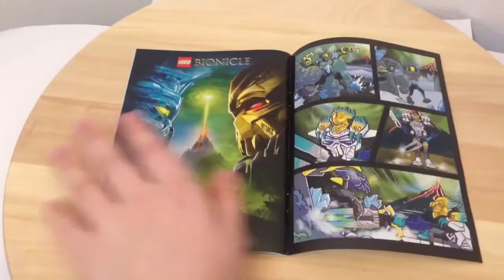Recenzja 71314 Bestia Burzy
Witaj drogi internauto/widzu/ przyjacielu jeśli wszedłeś na ten film oznacza , że lubisz klocki lego lub bionicle.
Jeśli Ci się spodobało to skomentuj, zostaw ocenę i może naciśnij magiczny przycisk.

Co chciałbyś abym nagrała w kolejnym odcinku? Napisz w komentarzu propozycję.

A ty jak oceniasz bestię ? Przedstaw opinię w komentarzu (;